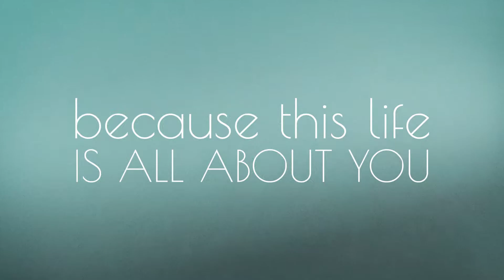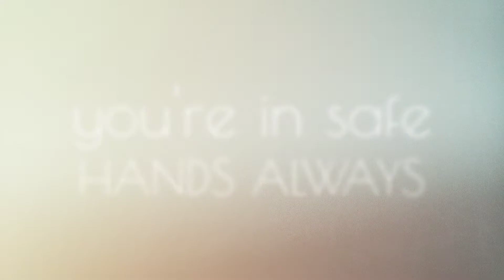Retreats & Experiences Suzi Gee.com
S U Z I  G E E
Musician | Singer | Performer | Music Coach
HOST and EVENT ORGANISER

Suzi Gee knows music – she plays it, sings it, performs solo and with bands. Professional, reliable and creative she organises and tailors experiences to ensure your dream gig, retreat, ceremony or celebration goes off with a bang and without a hitch.

Produced by WHOLE_istic Media  – Less artificial, more intelligent.
A place where information, education and creative ideas flow with ease.